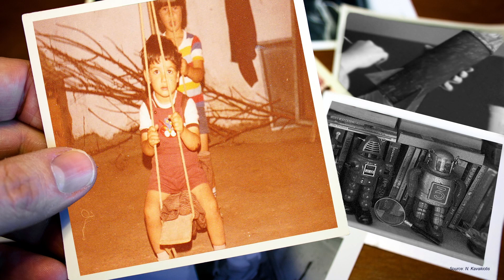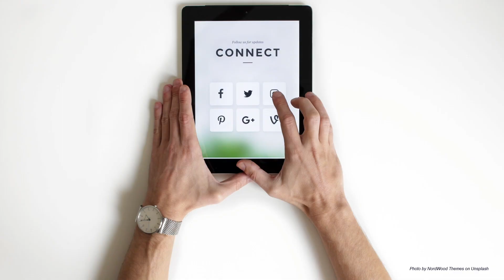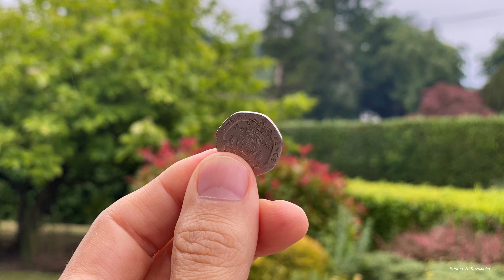Buildings that think with IoT: the friends we never knew we had | Niko Kavakiotis | TEDxWoking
Existing technology, networks, computing capability and behavioural science have advanced to the extent that our 'nests' can be considered separate entities with their own senses, (distributed) brain and (virtual) limbs. They understand human behaviour, space utilisation and external conditions, which enables them to draw insightful conclusions and make responsible adjustments. The help we needed was already in front of us, within the buildings where we spend 90% of our time. Niko is the Head of Enlighted Europe, a Siemens IoT company, focusing on amplifying human capabilities by giving buildings perception. He is successful intrapreneur, with multiple awards from Siemens. This talk was given at a TEDx event using the TED conference format but independently organized by a local community.